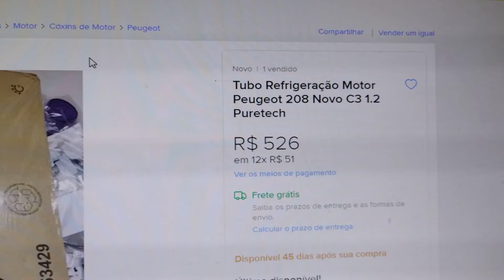Tubo de refrigeração motor Peugeot 208 ou Citroen C3 1.2.